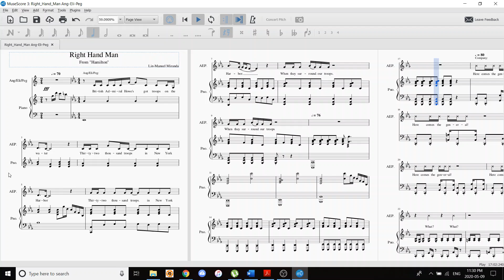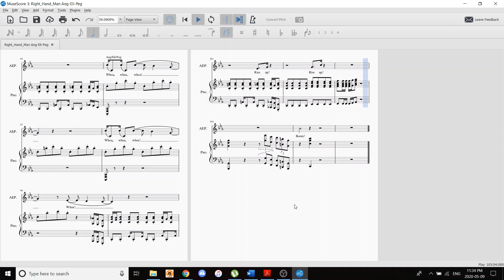Right Hand Man Ang/Eli/Peg